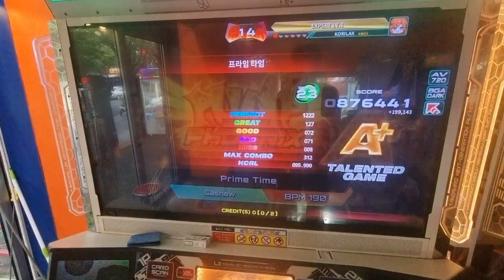76.Korilak - Prime Time D23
[PIU PHOENIX]